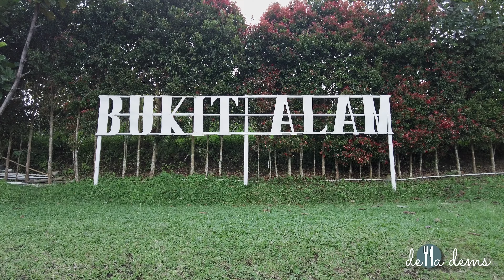Pondok Makan Bukit Alam Bandungan Food Vlog.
Delladems lagi berwisata di Bandungan, Semarang ni gais. Nah, kalian tau ga ni ada tempat makan yang seru ni.